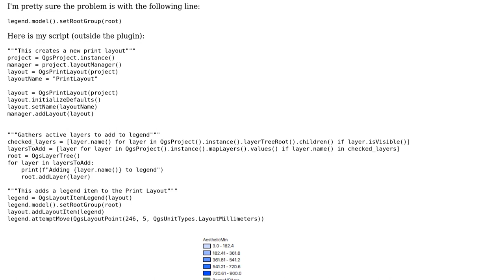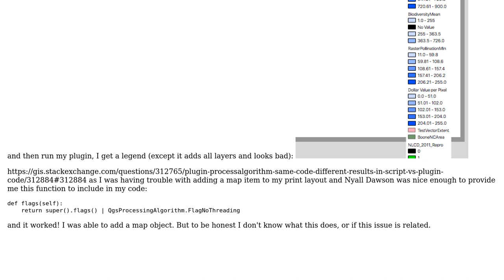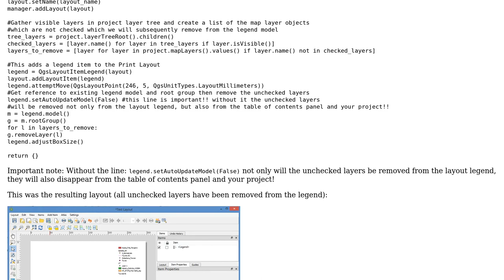GIS: processAlgorithm problem with QgsLayoutItemLegend.model()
With thanks & praise to God, and with thanks to the many people who have made this project possible! | Content (except music & images) licensed under CC BY-SA | Music | Images & others | With thanks to user Erich Purpur user Ben W and the Stack Exchange Network Trademarks are property of their respective owners. You are responsible for your own actions.